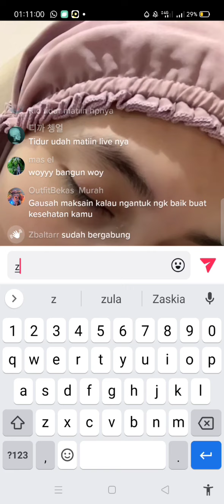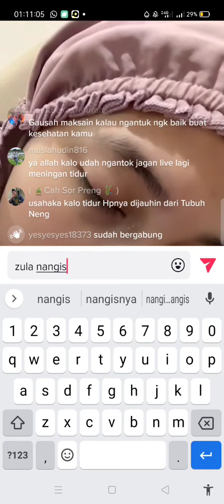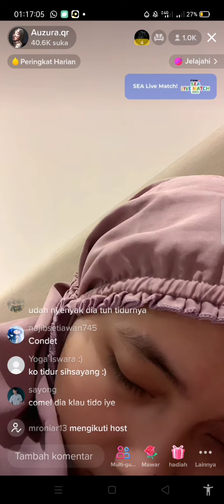Auzura viral Mau Tidur Takut Ngorok Kenceng Belum Tidur Soalnya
Auzura viral link mau tidur tapi takut ngorok
Auzura viral di bus mau tidur tapi takut ngorok auzura viral live sleep Tiktok auzura ketiduran saat live auzura nggak sedih tapi ngantuk
auzura.qr,
auzura.qr live,
auzura.qr tiktok,
tiktok auzura qr,
auzura qr live ig,
auzura qr live tidur,
auzura qr gym,
auzura qr live tiktok,
auzura qr live tinju,
auzura qr channel,
auzura qr live gym,
tiktok auzura qr terbaru,
auzura tiktok,
auzura qr live di gym,
azura qr gym,
auzura qr gede,
azura qr live,
auzura qr live olahraga,
auzura qr live viral,
auzura qr live,
auzura qr nge gym,
auzura qr terbaru,
auzura live,
azura podcast